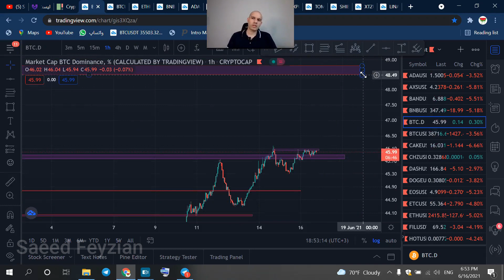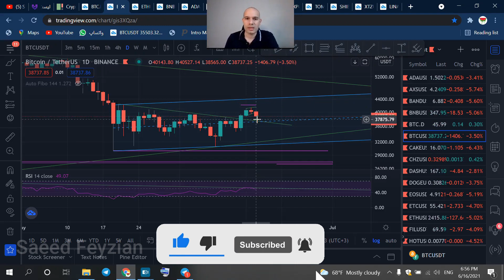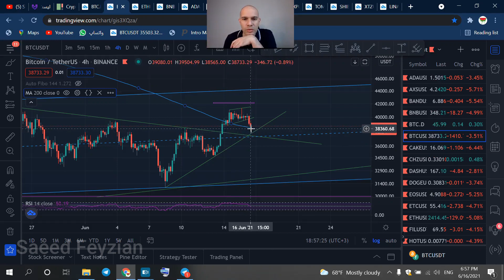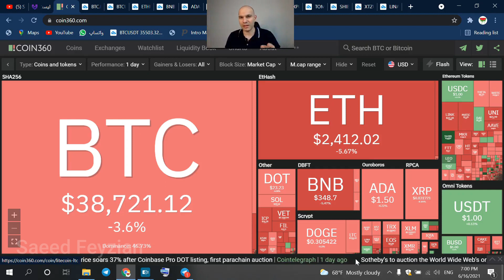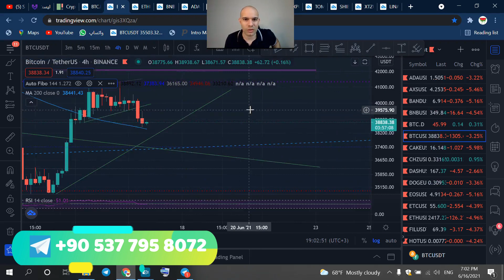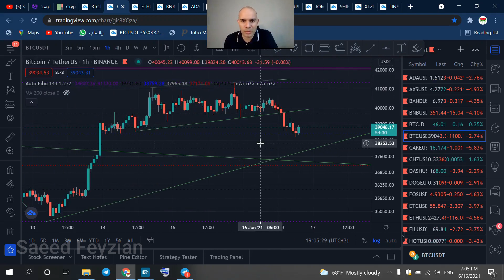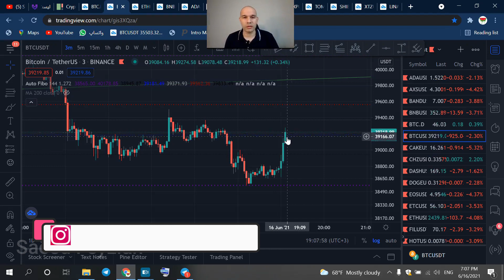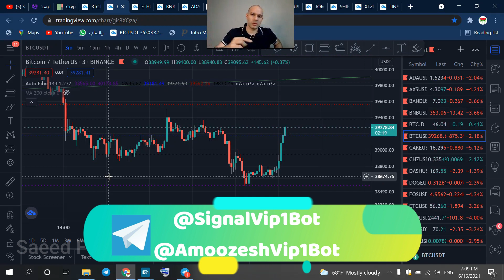ارز_دیجیتال تحلیل تکنیکال و فیبو